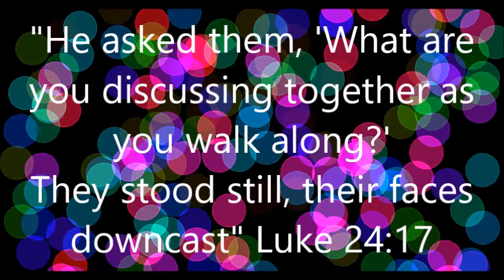Gospel Diamonds 5 Lk 24v17